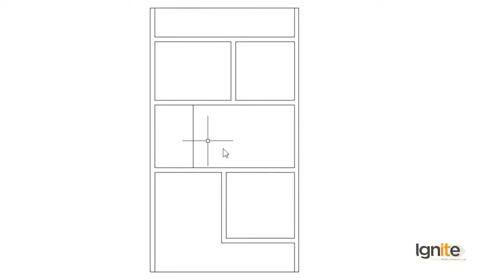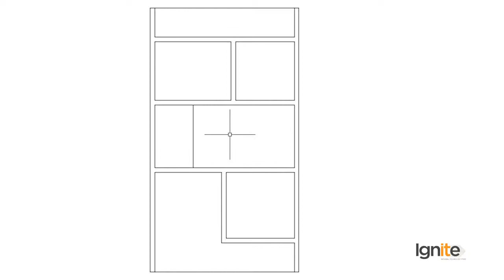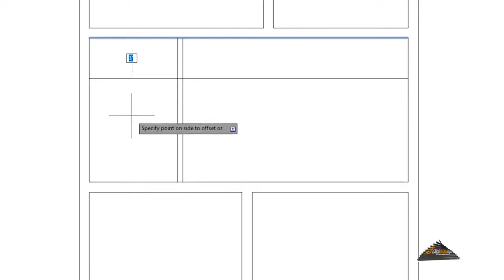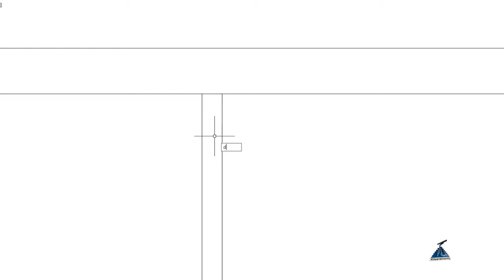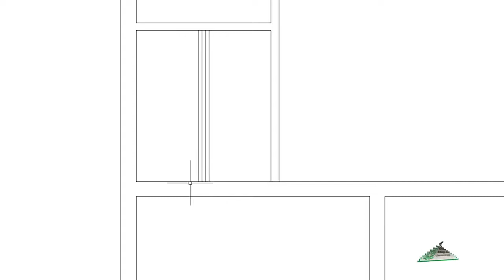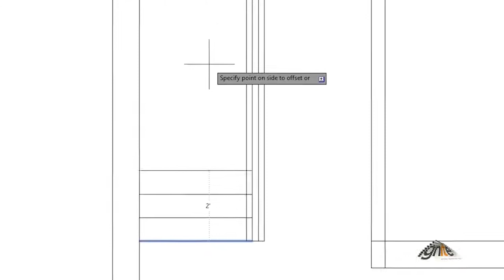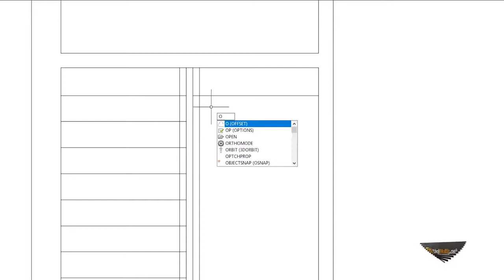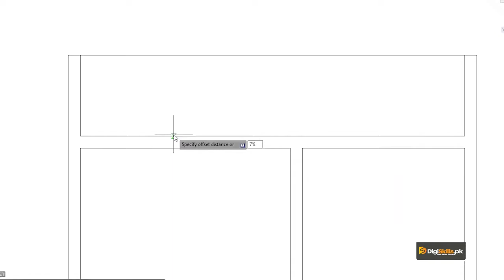AutoCAD in Urdu Hindi by Digi Skills | Designing of Ground Floor Plan Part 03